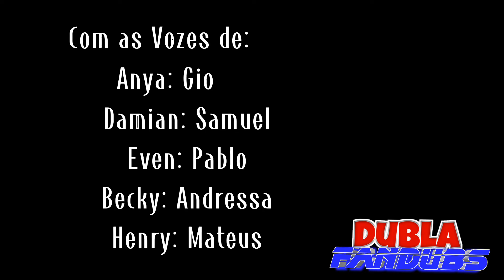🔴Fandub: Damian Leva Soco de Anya(PT-BR) Spy x family | Miraculous 🇧🇷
Olá! 🎙️
🍿Serie -
Spyxfamily
🎙️DUBLADORES:
 Anya: Gio
Damian: Samuel
Even: Pablo
Becky: Andressa
Henry: Mateus

🎙️🎬 Direção, instrumental, Edição :Dubla Fandubs!

🎙️Se Quiser Participar das Nossas Fandubs, é Só Entrar em contato no Direct no Instagram.🗣️
❗Fandub Feito Fã para Fã sem fins de objetivos Profissionais
Os Créditos São Para os Criadores do Filme / Série;